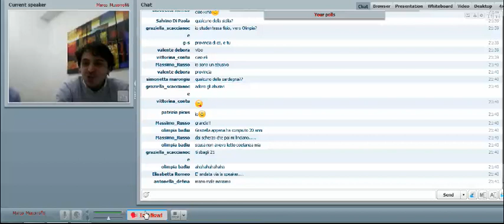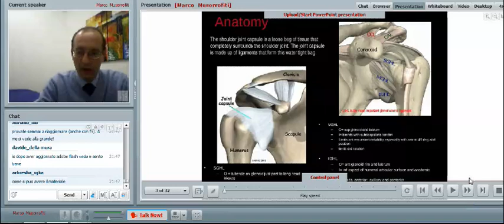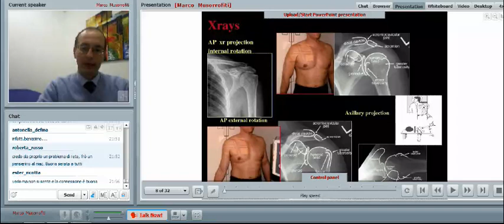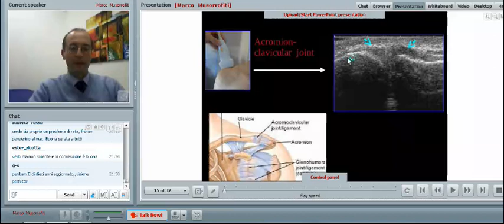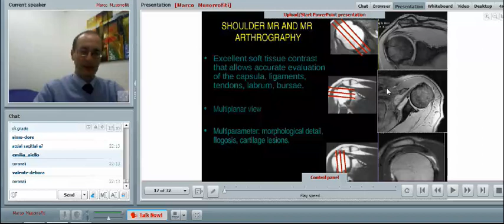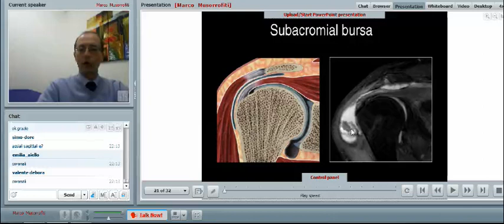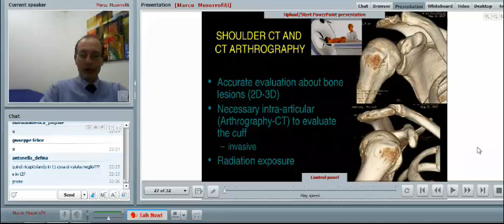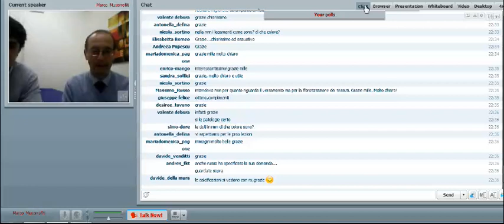conferenza online imaging spalla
Conferenza online sull'imaging della spalla .
Relatore : dott. Stefano Perotti
Moderatore : dott. Marco Musorrofiti